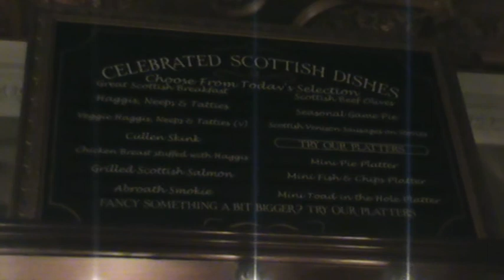Whish u Where here - Martin Andrews & Duncan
Martin Andrews & Duncan Wallace play "Whish you where here", The Mtre - Edinburgh